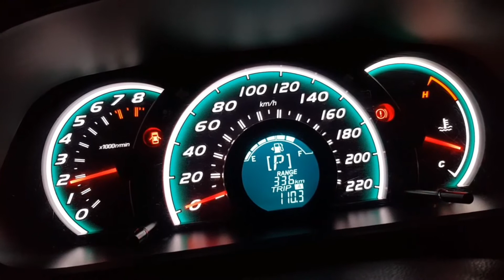Myvi se startup and rev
This is another car that I startup and also rev a bit recorded at night